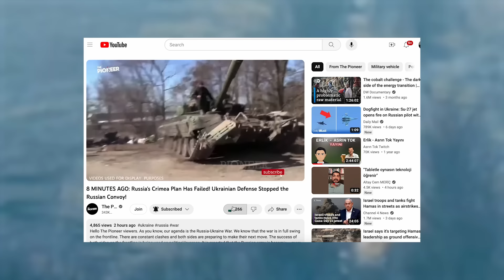18 MINUTES AGO: Russia Is Cornered! Ukrainian Army Has Withdrawn From The Defensive Line!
Hello, The Pioneer viewers. How are you doing? I hope you are healthy and well. As The Pioneer team, we continue to bring the developments of the Russia-Ukraine war to your screens. In a moment, we will analyze the latest developments on the front line with a map. When we look at the latest reports, we see that the situation on the front line has become more complicated. In fact, it is quite difficult to follow the front line and catch new updates. Because there are both no new developments and there are many new developments.

We say there are no new developments because the border changes between the two armies are quite small. There are new developments because the fighting between the two armies takes place in different areas every day. For example, the day before yesterday there were not many noteworthy developments on the Kherson front line. However, the Kherson front line was quite active today. We are here to bring you the latest developments on this complex front line. Let's take a look at the latest developments together.

Before we start our report, I need to make a small reminder. As The Pioneer team, we continue to bring you the latest developments regarding the Russia-Ukraine war. I also read all your comments on our videos. Please continue to express your opinions about our content in the comments. Let's start if you are ready. The Pioneer reports.

Let's start with the Kherson front line. As you know, the main focus of the fighting here has always been Krynki. In recent days the activity here has decreased. According to some reports, units of the Russian armed forces have regained control around Krynki.

Frankly, we think that the veracity of these reports should be questioned. Because most of these reports are published by Russian sources. Although Russian sources are reporting that the Russian army has regained control in Krynki, they have not yet provided visual confirmation. Without visual confirmation, it would not be correct to say that Russian troops are in control here.